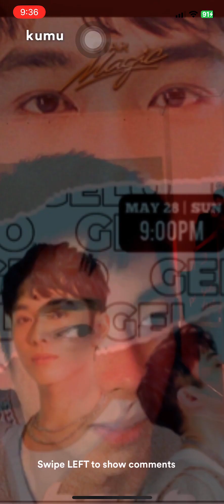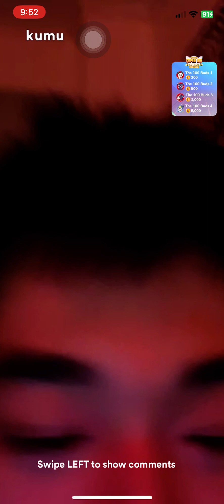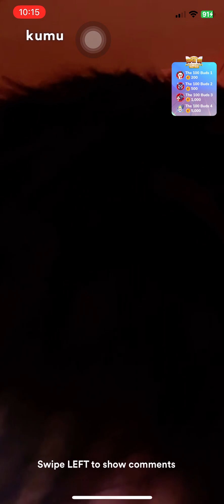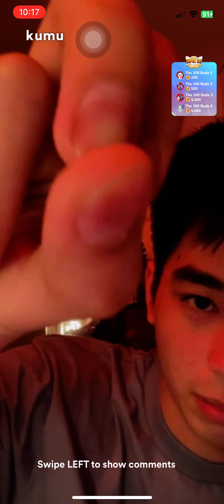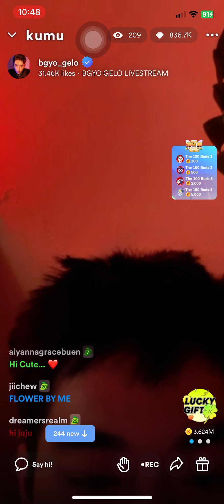BGYO Gelo Kumu Live - May 28, 2023